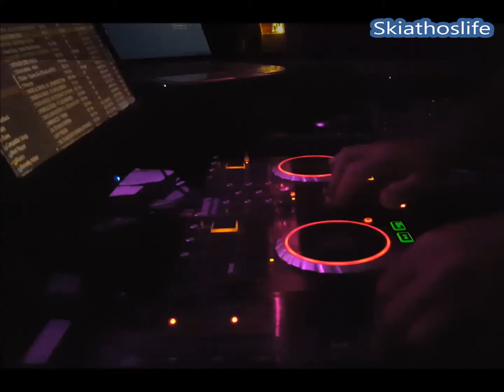SKIATHOSLIFE - ΤΟ DOLPHIN OF SKIATHOS ΞΕΦΑΝΤΩΣΕ ΣΤΙΣ ΡΟΕΣ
ΠΑΡΑΣΚΕΥΗ 30 ΣΕΠΤΕΜΒΡΙΟΥ 2016
ΕΛΛΗΝΑΔΙΚΟ "ΡΟΕΣ" ΣΚΙΑΘΟΣ